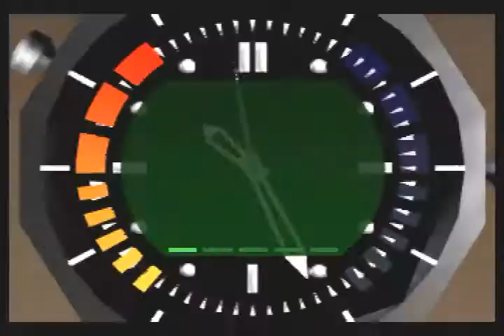Flickerform - Aztec LTK 2:20